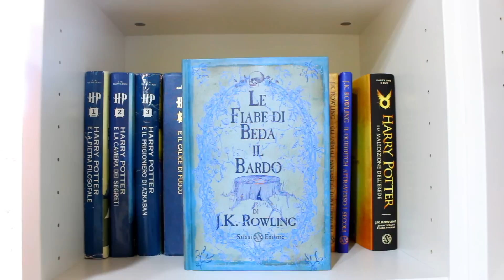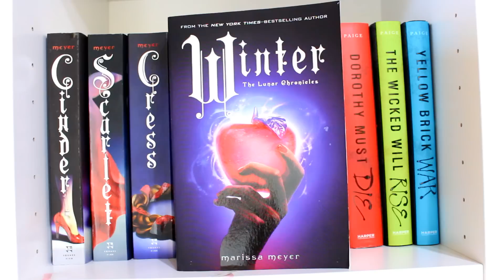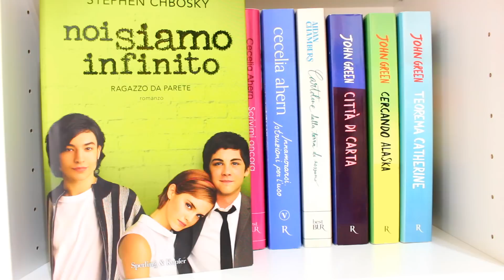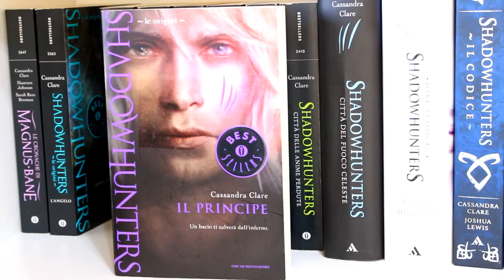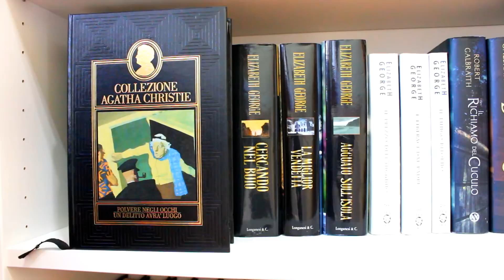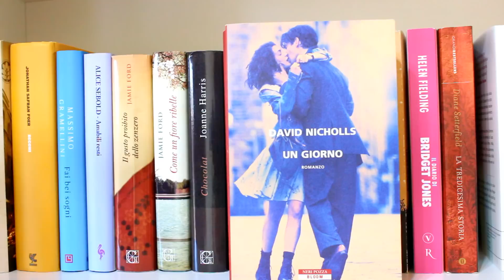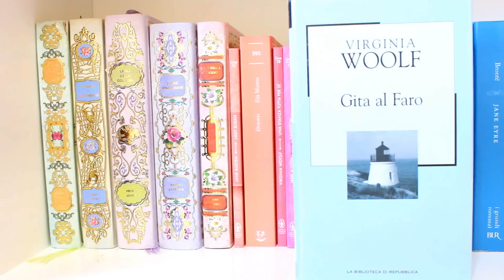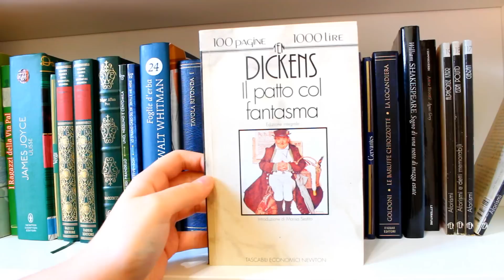BOOKSHELF TOUR 2017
FINALMENTE eccovi il tanto atteso Bookshelf Tour della mia libreria! Me lo avete chiesto in tanti e spero davvero vi piaccia! ❤